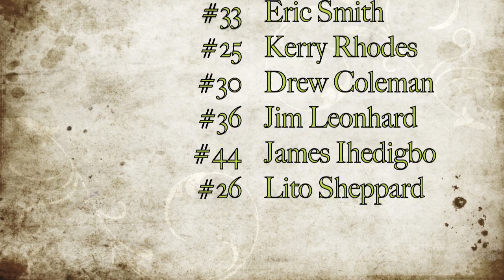New York DB's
Ny Jets db's dancing right before the indy game